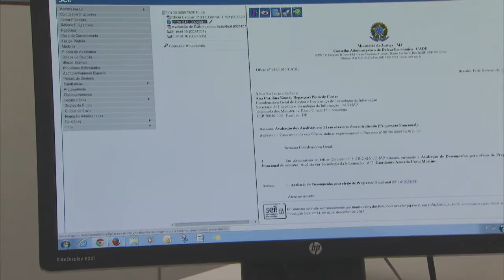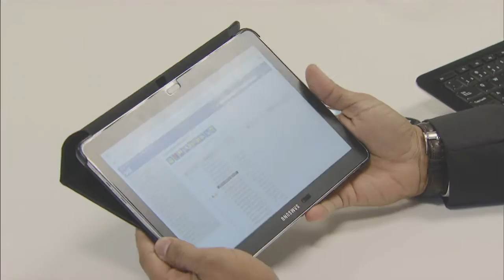Sistema eletrônico reduz o uso de papel e economiza recursos em órgãos públicos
NBR NOTÍCIAS – 05.06.15: O Processo Eletrônico Nacional permite mais agilidade e menos burocracia nos órgão públicos. Esse tipo de sistema facilita a vida dos funcionários e de quem usa os serviços. O Cade é umas das instituições adeptas do processo eletrônico e já reduziu em 97% o número de pedidos para consulta presencial dos processos. A economia de recursos para cada órgão que implemente o sistema eletrônico de informações deve chegar a R$ 20 milhões. Até o final do ano, todo o Poder Executivo Federal deve eliminar o papel nas repartições públicas.